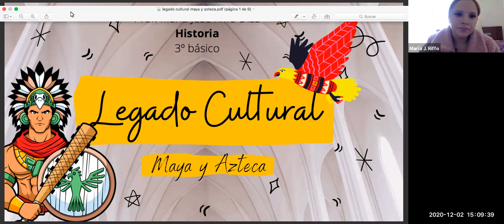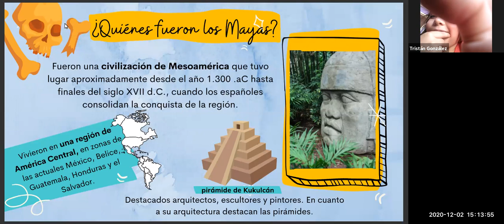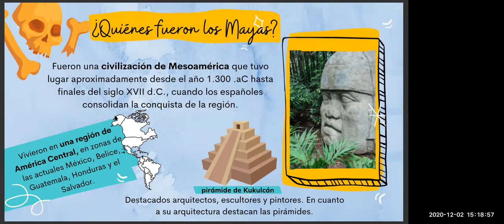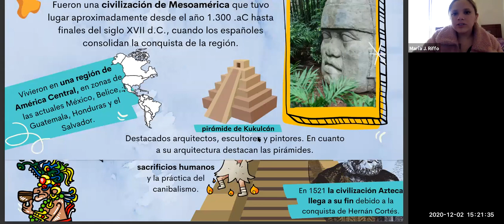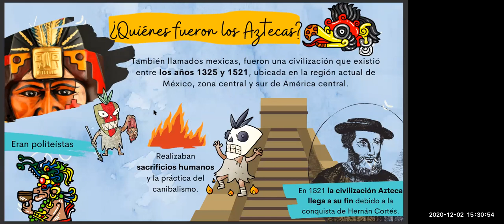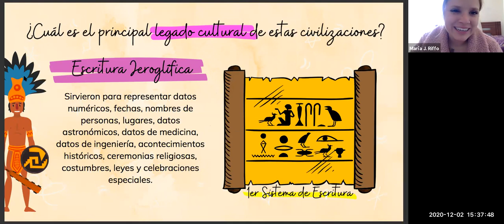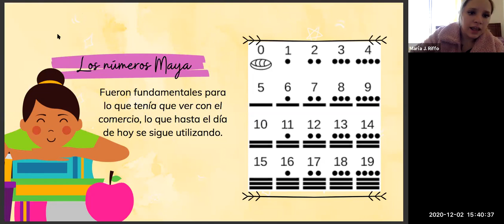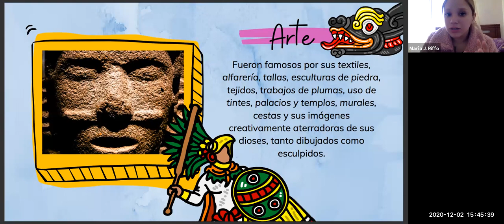Clase Historia, Tercero Básico, 02 12 2020